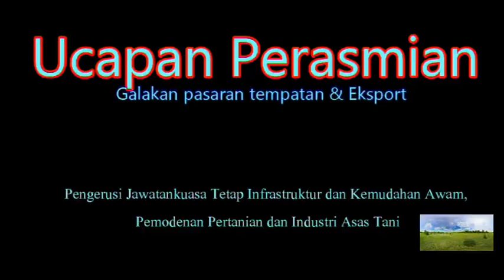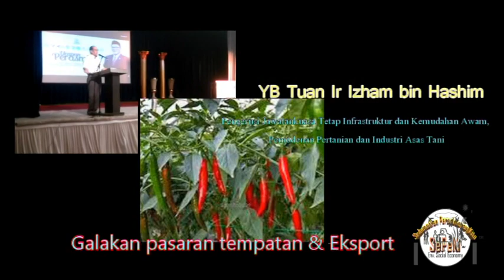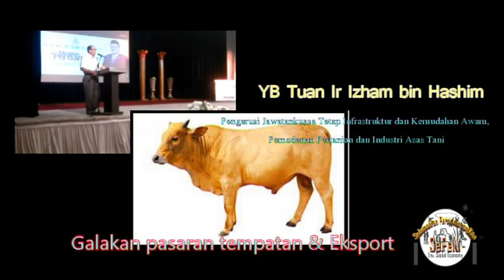SIAPA PATUT JADI AGROPRENEUR? (Usahawan Asas Tani)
Perasmian oleh YB IR Izham [Exco Negeri Selangor];

ketika ucapan
"...jadi bila datang seorang perkenalkan tanaman jagung...Pilot...pastu yang ke-2 datangnya...akauntan...pastu yang ke-3 pula lawyer..."

Semestinya ANDA di mana...

utk lebih lanjut boleh layari;